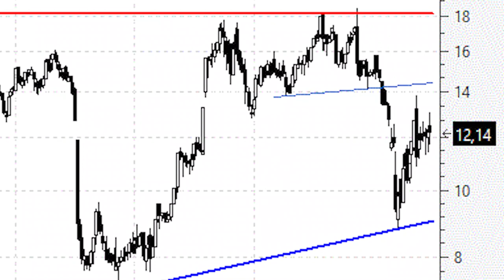Videoanálisis de Almirall tenemos tres puntos de tangencia y con ello una directriz